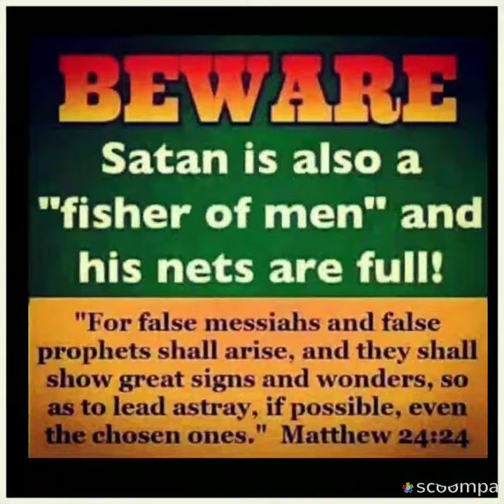Deception in Religion / legion - (Created by lucifer).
It was Archangel Samuel/ Marvin Thurian Richards / The 5th Angel of the Apocalypse / Shyonye - The Great Messenger of ELOHIM / The End Time Noah of this final generation / The Trumpet of Truth / The True Watchman on the wall, who opened our eyes to see the deception & lies being taught in the churches of men & in all religion & in all systems of this wicked fallen world.

Lucifer used Nimrod - Semiramis - Tammuz
to come up with 👇👇👇
- joseph - mary - jesus
- Osaris - Isis - Horus
- Shiva - Parvathi - Ganesh
And all the pagan roman & greek & egyptain & hindu & mayan gods & demi gods of all religions of the world,

 to hide the TRUTH about

THE TRUE HOLY TRIUNE ETERNAL FAMILY / CREATORS - THE ANCIENT OF DAYS - THE 3 WHO AGREE AS ONE :
🌿 ABBA YAHUWAH EL ELYON
🌿 IMAYAH RUACH HA KADOSHAH (HOLY SPIRIT).
🌿 YAHUSHUA HA MASHIACH (Not jesus christ).

Prophecies of Archangel Samuel Samuel - Messenger of ELOHIM,  comming to pass. Click on links below & listen carefully. 😱👇👇👇👇👇👇👇😱😱😱😱📣📣📣

If your soul means anything to you and if your desperatly seeking for The Truth, then tune into Archangel Samuel live videos on facebook to hear the Message of Eternal & True Love and REPENTANCE & RIGHTEOUSNESS - THE ANCIENT TRUTH OF ELOHIM. Harken and heed to the cry of the True Watchman on the wall, who was raised by ALMIGHTY ELOHIM to awaken the human race to Their ANCIENT TRUTH, which was kept hidden from them for many years by the Shadow Government.
Go into his youtube channels also to hear this Amazing Truth and more deeper revelations and wonderful wisdom on the Kingdom of Heaven.

The following are the youtube channels :-
🎇 Marvin Prophetic
🎇 New Yahrushalayim
🎇 Archangel Samuel - Messenger of ELOHIM.
🎇 ELOHIM ANCIENT TRUTH (Rene Smith).
🎇 a23n7l19y79
🎇 Gmax Coral
🌄 Archangel Samuel / The 5th Angel of the Apocalypse.